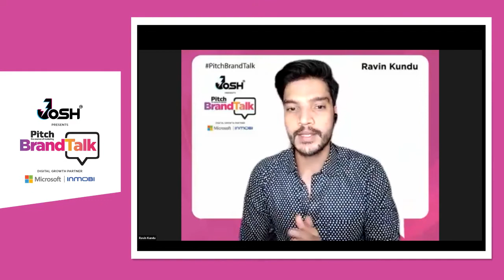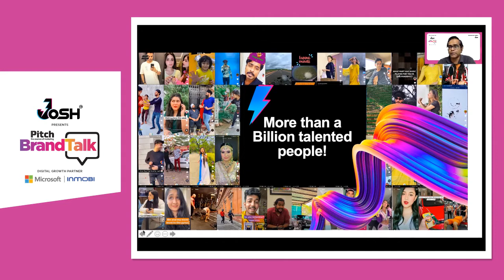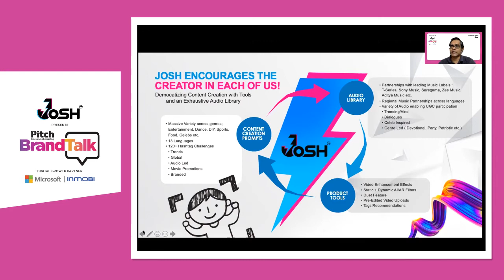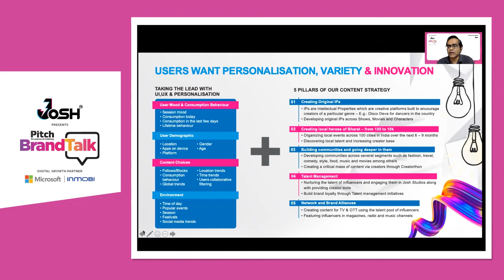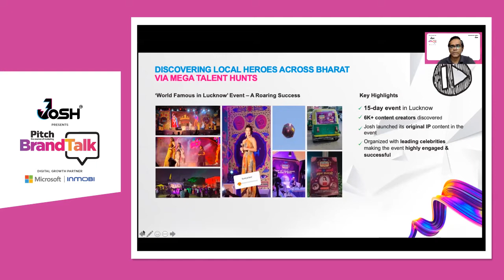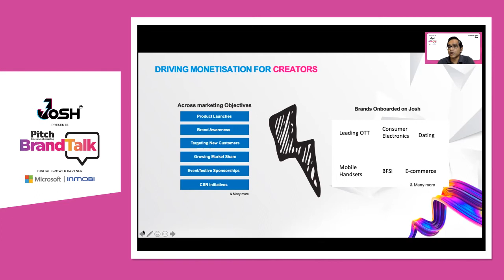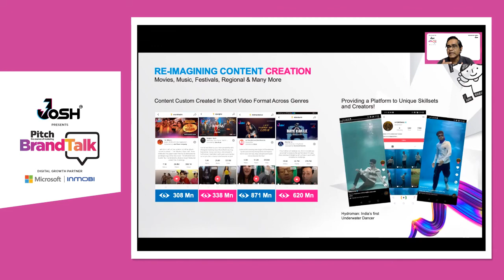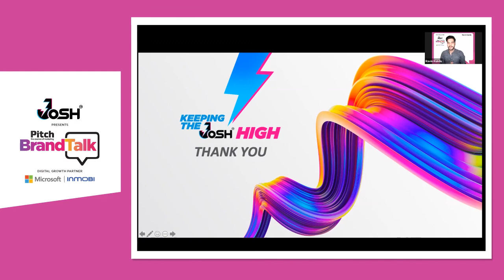Keeping The JOSH High For Users, Creators & Brands: Venkatesh Adavi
When it comes to user-generated content, homegrown short video maker application, JOSH - 'Made in India' for creators of Bharat has seen significant growth, particularly in Tier II markets. The platform provides brands an opportunity to connect with content creators and leverage the creators’ follower base. Taking us through this journey at the Pitch BrandTalk Conference is Venkatesh Adavi - Vice President - Monetization, Strategy and Partnerships, VerSe Innovation, sharing his insights on the topic, ‘Keeping The JOSH High For Users, Creators & Brands.’